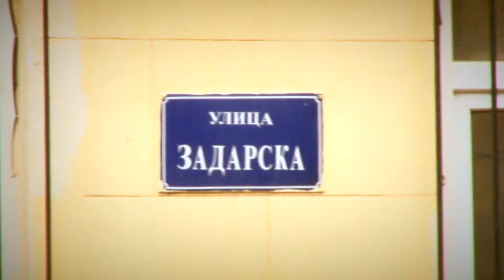Višnja i Jovan